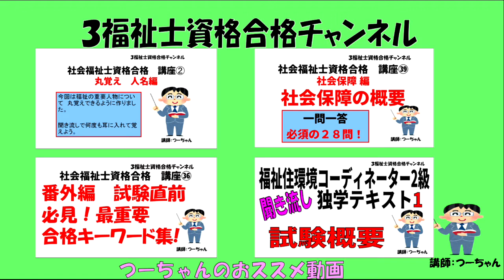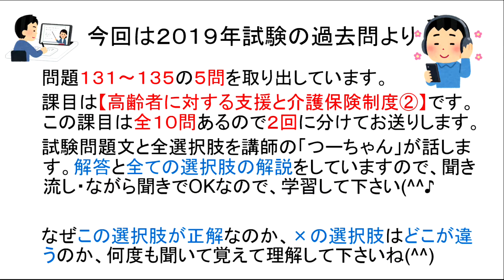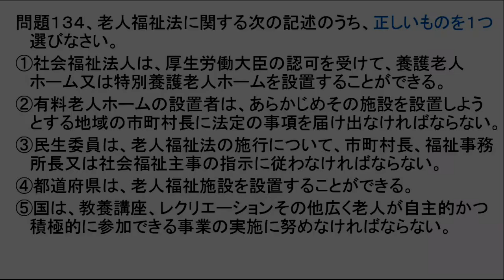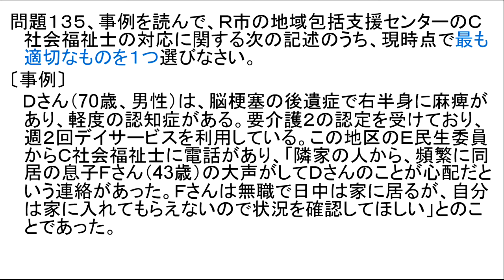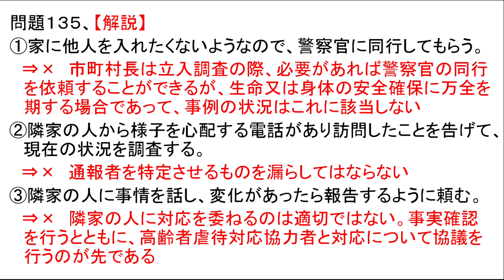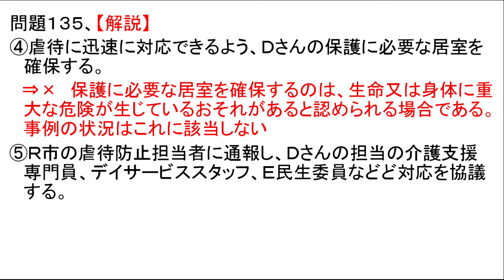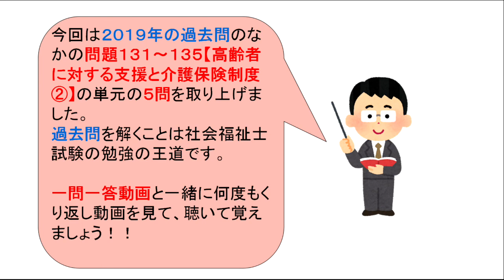社会福祉士2019過去問22【高齢者に対する支援と介護保険制度②】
今回は、2019年社会福祉試験より【高齢者
に対する支援と介護保険制度】の課目の２
回目です。５問を取り上げています。

やはり結構大切な課目です。介護保険の知
識、事例あり、障害と介護保険の違いなど
覚えるべき所は多いですが、一問一答とセ
ットで何度も見て聞いて下さい！

※下記に【2020年過去問】と【高齢者に対
する支援と介護保険制度　一問一答】動画
のＵＲＬを貼っておきます。

します。

ます。

　　　　介護福祉士
　　　　福祉住環境コーディネーター
　　　　公認心理師
　　　　す。

◆社会福祉士試験　過去問2020年

2020年過去問22　問１３６～１４２　児童や家庭に対する支援と児童・家庭福祉制度

ーーー

◆高齢者に対する支援と介護保険制度　一問一答動画